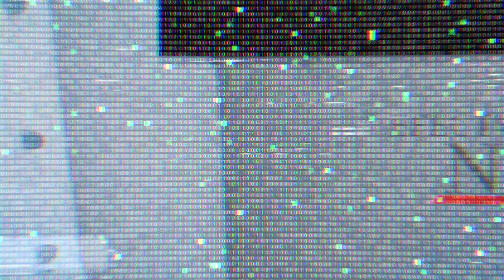🔴🔴CAMINOS HERMOSOS PERO FATALES ☠☠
En este video demuestro como uno puede ver lo más hermoso en el camino y a la misma ves perder la vida no es fácil estar en la carretera este video lo afirma y confirma  si te gustaría ganar hasta 20 mil al mes libres y eres dueño de camion aquí te dejo mi información